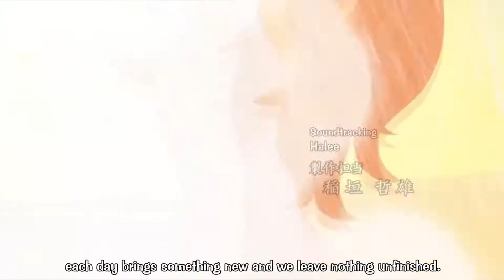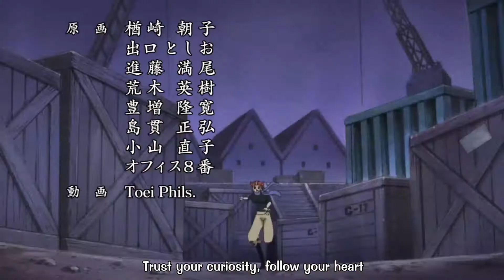One Piece Opening 17 - Wake Up! (Pace Ver 2)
One Piece Opening 17 - Wake Up! by AAA

"One Pace is a team effort that started in March 2013 with the goal of matching the One Piece manga more accurately than Toei's anime adaptation. We cut out filler scenes, non-canon reaction shots, padded sequences, and re-order scenes to stay truer to Goda's manga."